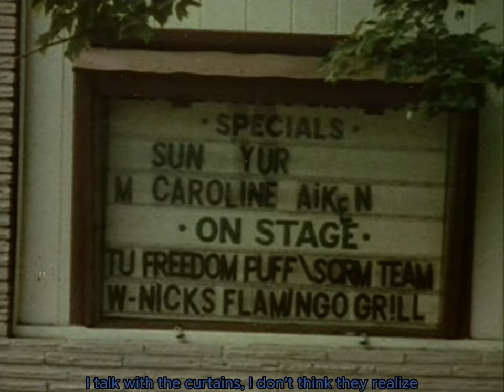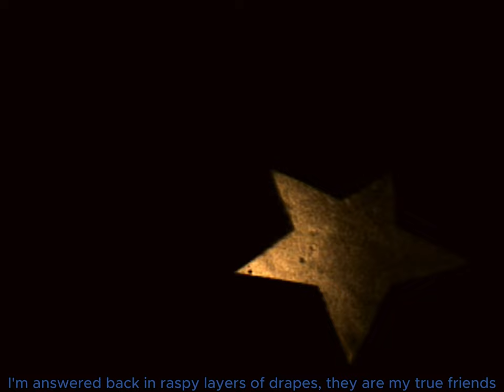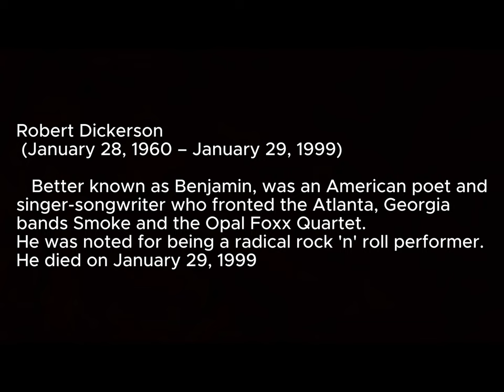Smoke - Curtains (Fan-made video)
This is a fan-made video. All the footage are from "Benjamin Smoke" movie by Jem Cohen and Peter Sillen.

Benjamin was a known character in the underground scene in 1980s Atlanta and participated in a number of Atlanta music experiments such as Easturn Stars, Monroe is Naked Again, Summer Complaint, Freedom Puff, Blade Emotion, and the Opal Foxx Quartet (which often had up to 12 members). His bands played in such venues as 688, Celebrity Club, Pillowtex, Destroy All Music Festival, among others. For the band, Benjamin donned the stage name "Miss Opal Foxx." During this time his vocals received media attention and Tom Waits comparisons arose. His voice has since been described as "resembling the roar of a wounded lion"
Bands: Smoke /  Opal Foxx Quartet / Baby Weemus / Freedom Puff / Easturn Stars / Medicine Suite / Knee Deep in Okra / Beatrice